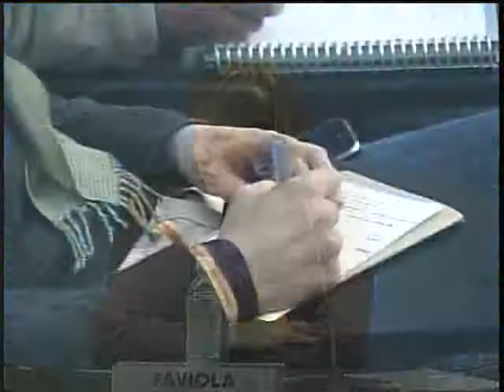Nuevas Generaciones de Derechos, IIJ-UNAM 6/9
Seminario. Democracia, Paz y Derechos: ejes de un pensamiento ilustrado. En el centenario del nacimiento de NorbertoBobbio
Mesa 4. Nuevas Generaciones de Derechos
3 de febrero de 2010